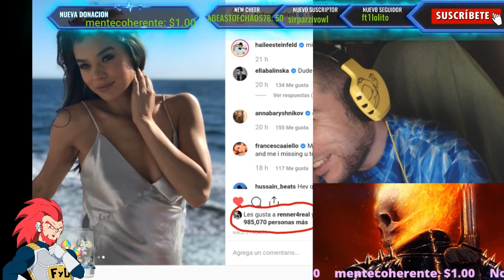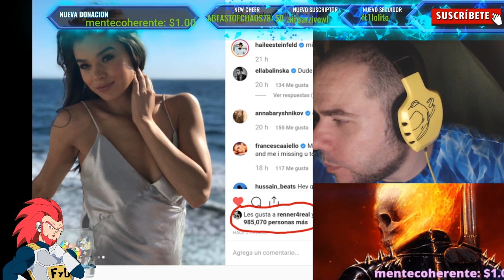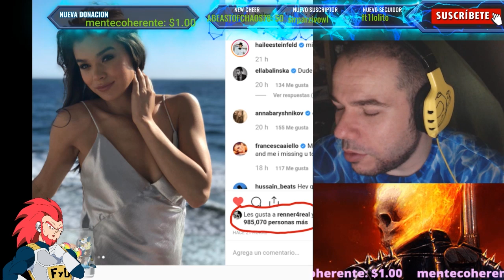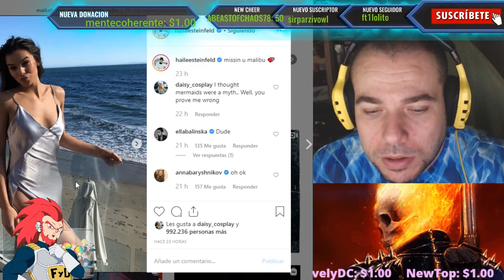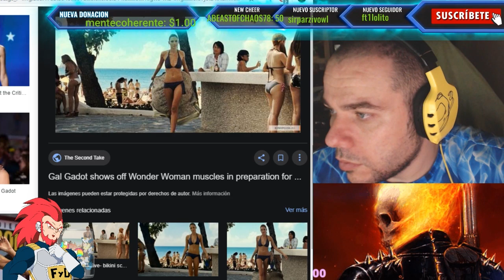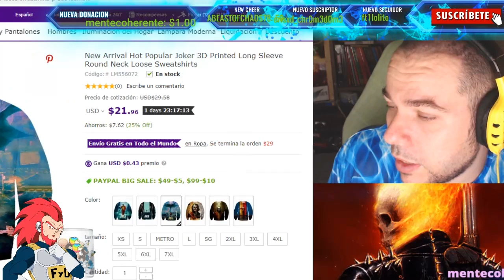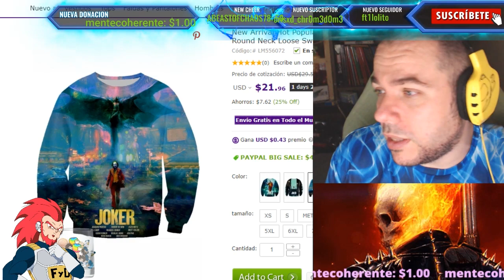¿LA ACTRIZ DE KATE BISHOP ESTA DEMASIADO DELGADA PARA LA SERIE DE HAWKEYE? OPINION FYD COMICS Y CINE